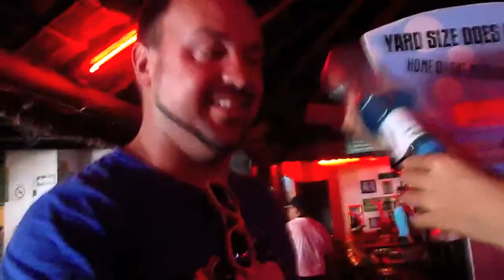Lost Daze at Sea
Preview of movie we are making! lol  Enjoy